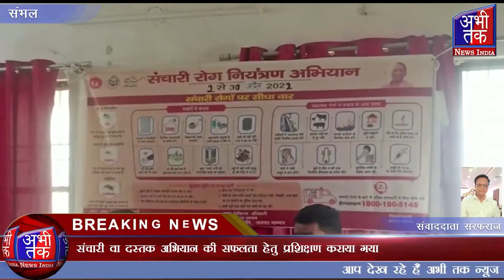संचारी वा दस्तक अभियान की सफलता हेतु प्रशिक्षण कराया गया | Abhi Tak News